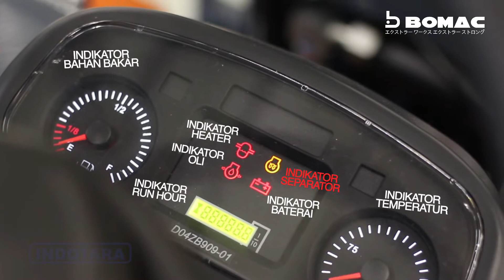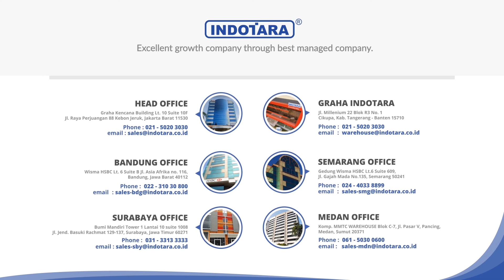JUAL FORKLIFT BERKUALITAS DARI BOMAC DENGAN LIFTING 4 METER & AUTOMATIC DIESEL FORKLIFT 3.5 TON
BOMAC selalu berusaha untuk menjadi mitra yang bertanggung jawab untuk semua pelanggan & karyawan dengan operasional yang stabil dan produksi khusus. Setelah lebih dari 30 tahun pengembangan, BOMAC telah tumbuh menjadi perusahaan besar dan eksportir forklift kelas didunia.

Untuk Informasi lebih lanjut, hubungi kami di :

Headquarter :
PT. INDOTARA PERSADA
50/F, Menara BCA Grand Indonesia

Indotara Showroom :
GRAHA INDOTARA

Singapore Office :
3 Temasek Avenue
Singapore - 039190